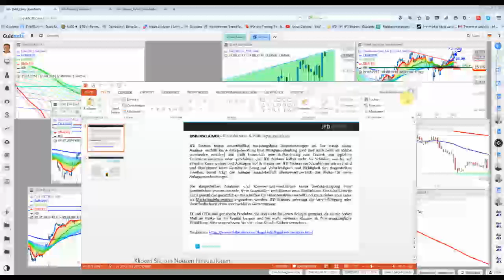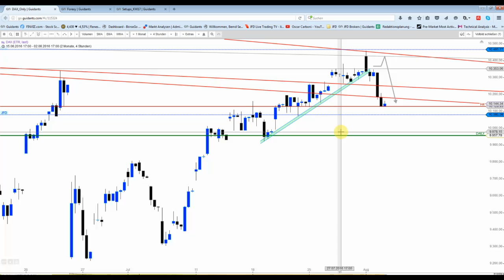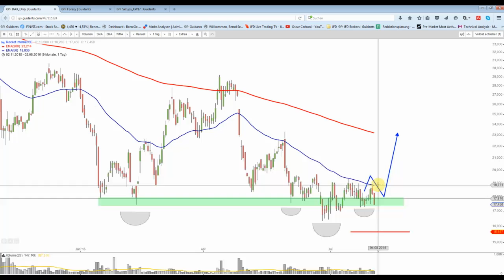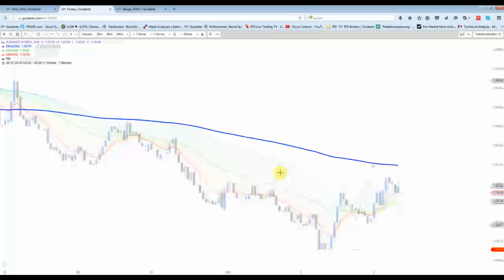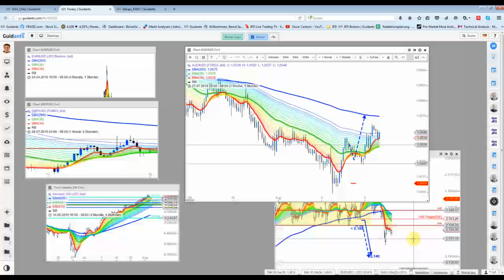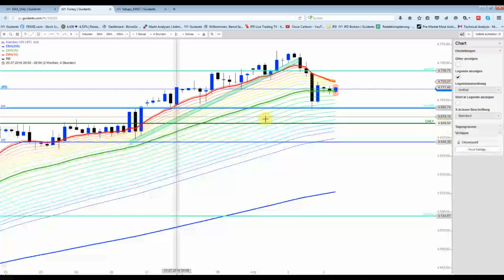3 August DAX&Co- Erholung bis ca 10.200 Punkten präferiert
Auf diesem Kursniveau könnte sich dann eine Umkehrkerze ausbilden, sodass der DAX im Anschluss eine zweite Abwärtswelle starten kann.